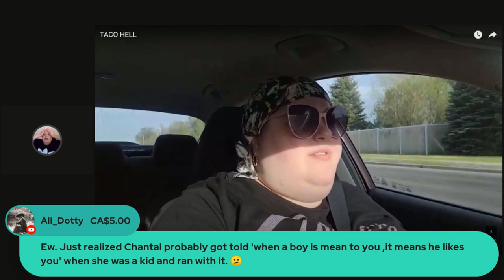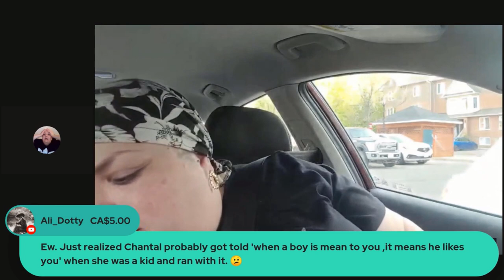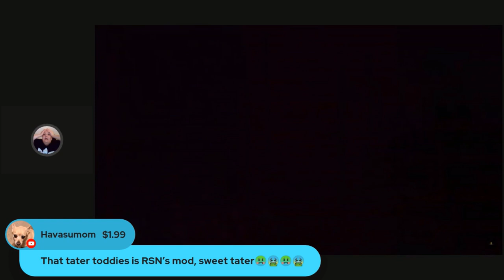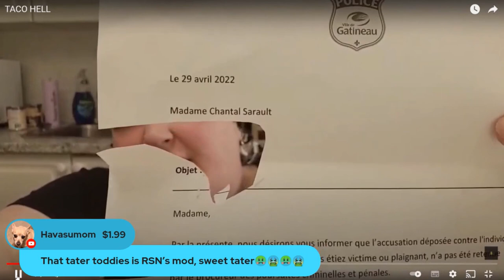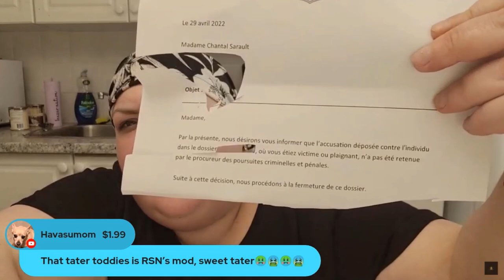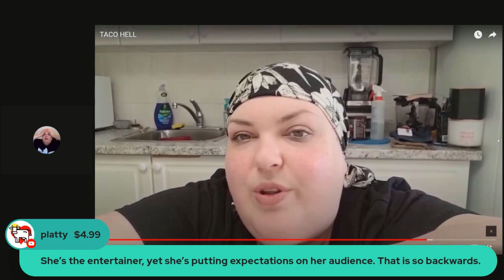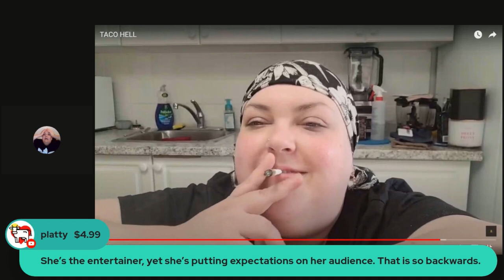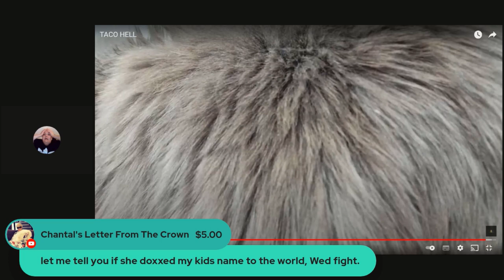Foodie Beauty's Back With Cokey, Raging At The VIBidiots Live Reaction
MONTREAL QUEBEC
H4A 3T4

Hey Gorls

Our Gorl is back from her romantic getaway with Cokey, but it seems like there's trouble in paradise.
She's RAGING at the VIBidiots!!